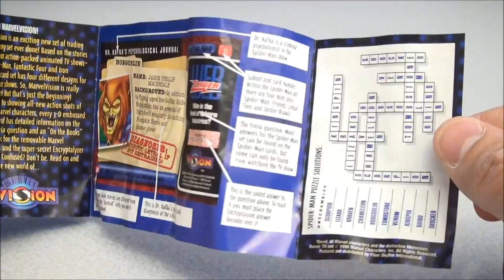SUBWAY AMAZING SPIDER-MAN 1996 KID'S PACK COLLECTION VIDEO TOY REVIEW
The Amazing Spider-Man 2 (known as The Amazing Spider-Man 2: Rise of Electro in some markets) is an upcoming American superhero film featuring the Marvel Comics character Spider-Man, directed by Marc Webb and released by Columbia Pictures. It serves as a sequel to the 2012 film The Amazing Spider-Man and was announced in 2011. The studio hired James Vanderbilt to write the screenplay and Alex Kurtzman and Roberto Orci to re-write it.[5][6] Andrew Garfield, Emma Stone, Jamie Foxx, Dane DeHaan, Campbell Scott, Embeth Davidtz, Colm Feore, Paul Giamatti and Sally Field are set to star.

Development of The Amazing Spider-Man 2 began after the success of The Amazing Spider-Man. DeHaan, Giamatti, Jones, and Cooper were cast between December 2012 and February 2013. Filming took place in New York from February to June 2013. The film is scheduled to be released in 2D, 3D, and IMAX 3D on May 2, 2014 in the United States.

MCDONALD'S HAPPY MEAL, BURGER KING BIG KIDS MEAL, WENDY'S KID'S MEAL, ARBY'S, DAIRY QUEEN, TACO BELL, JACK  IN THE BOX, SONIC, HARDEES, CARLS JR, PIZZA HUT ETC. YOUTUBE VIDEO TOY REVIEWS